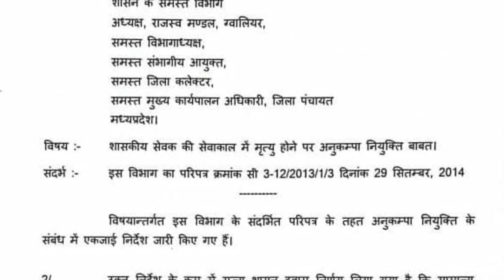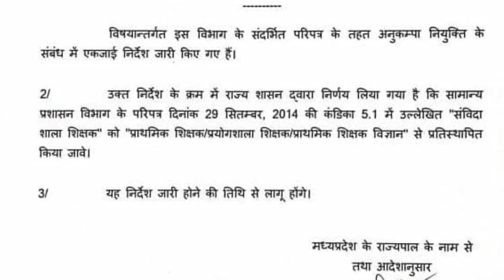शासन के समस्त विभाग हेतु, मध्य प्रदेश शासन,का लेटेस्ट आदेश हुआ जारी/सामान्य प्रशासन विभाग/बड़ा तोहफा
शासन के समस्त विभाग हेतु, मध्य प्रदेश शासन,का लेटेस्ट आदेश हुआ जारी/सामान्य प्रशासन विभाग/